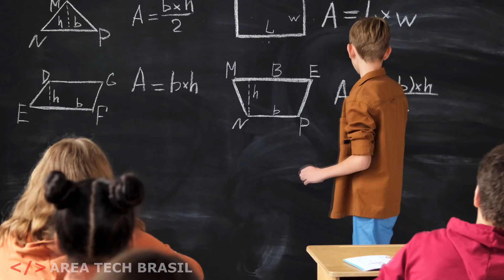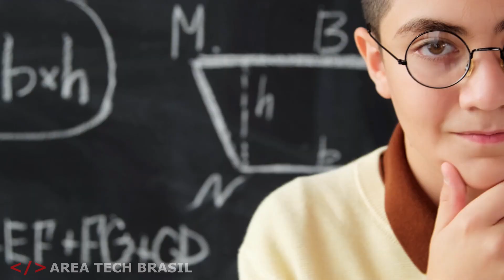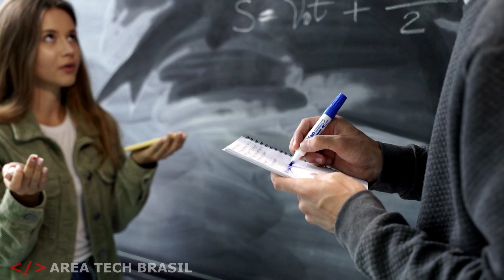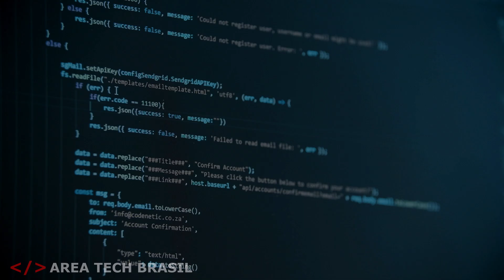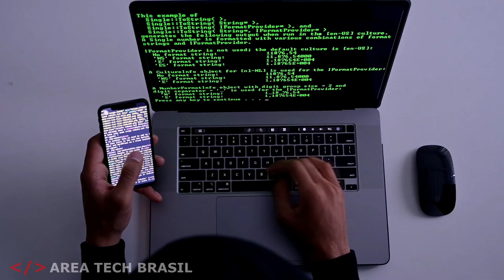Não desista da PROGRAMAÇÃO (sim esse vídeo é pra você!)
Precisa de Motivação ou está pensando em desistir da Programação? Então esse vídeo é para você!

Código, código e mais código... E quando é que a diversão começa??

Na verdade, hoje vamos falar sobre algo sério, e que no final desse vídeo, ou você vai se motivar de uma vez por todas e encontrar o seu lugar nessa área ou vai fazer como a maioria que eu mostrei esse vídeo antes de postar aqui no YouTube... vai jogar tudo pro alto e me agradecer por mandar a real e seguir pra uma área menos desafiadora.

⌨Se você quer aprender Java do Zero ao Pro
⌨Se você quer aprender Inglês e trabalhar no Exterior:
📚Livro - Código limpo: habilidades práticas do Agile software
📚Livro - Java: Como Programar

Capítulos:

00:00 Já deu LIKE no vídeo?
00:28 - Os desafios da PROGRAMAÇÃO
02:25 - Meu passado me condena!
04:02 - A luz no Fim do Código

IMPORTANTE!

Emerson Machado